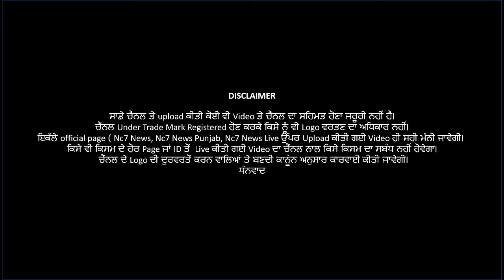ਵੱਡੀ ਖ਼ਬਰ : ਕੋਰੋਨਾ ਪੀੜਤ 2 ਕੈਦੀ ਸਿਵਲ ਹਸਪਤਾਲ ਫਿਰੋਜ਼ਪੁਰ ਚੋਂ ਫਰਾਰ ’| Nc7 News || ਪੰਜਾਬੀ ਖਬਰਾਂ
ਵੱਡੀ ਖ਼ਬਰ : ਕੋਰੋਨਾ ਪੀੜਤ 2 ਕੈਦੀ ਸਿਵਲ ਹਸਪਤਾਲ ਫਿਰੋਜ਼ਪੁਰ ਚੋਂ ਫਰਾਰ